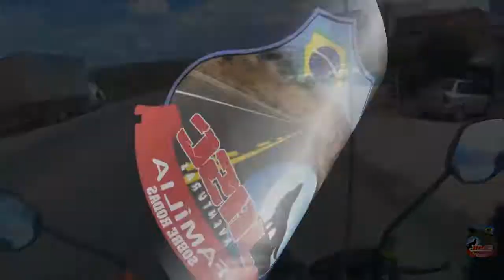#030739 BANABUIU, MORADA NOVA E LIMOEIRO DO NORTE (Parte 05/06)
Saindo de Morada Nova

Quando Entrar Fale o Seu Nome e de Onde você é.
Ex.: Bom dia!!!  Sou José de Banabuiú-CE
Para que possamos te um Salve...

Segue
F A C E B O O K